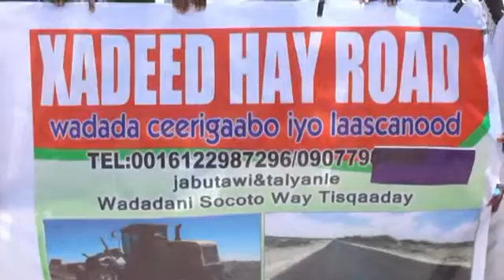Shacbiga, Masuliyiinta gobolka sanaag ayaa si balaadhan u soo dhoweeyey dhismaha wadada ceerigaabo